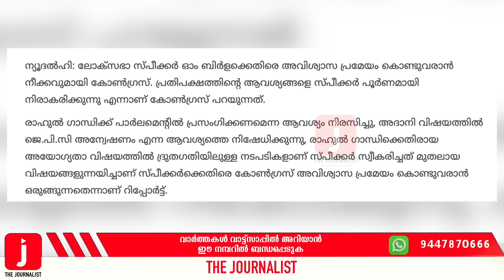ഈ കോൺ​ഗ്രസ് തരം​ഗം തുടർന്നാൽ ബിജെപിക്ക് പണിയാകും.|Narendramodi and Rahul Gandhi |The Journalist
രാജ്യമെങ്ങും ജയ് കോൺ​ഗ്രസ് ഒരുമാസം അതിനിർണായകം ബിജെപിക്ക് അടുത്ത  കിടിലൻ പ്രഹരവും റെഡി...!

ദി ജേണലിസ്റ്റിൻ്റെ വാട്ട്സപ്പ് ഗ്രൂപ്പിൽ അംഗമാകാൻ ഈ ലിങ്കിൽ ക്ലിക്ക് ചെയ്യുക